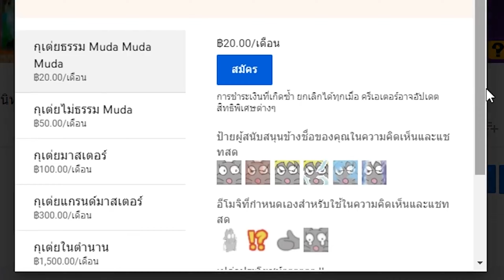บริการทุกระดับประทับใจ Xenoblade Chronicles (5)